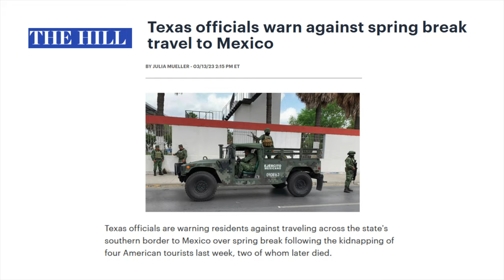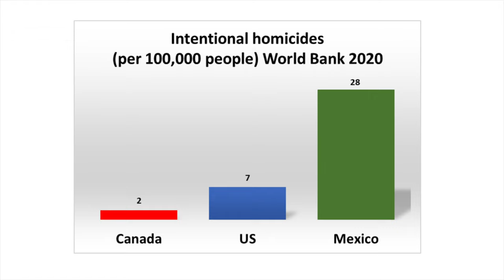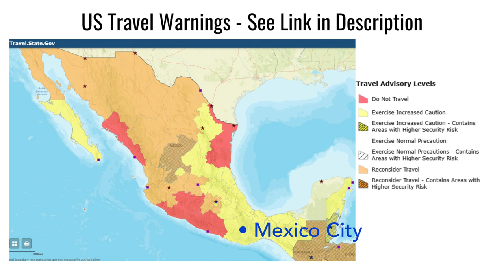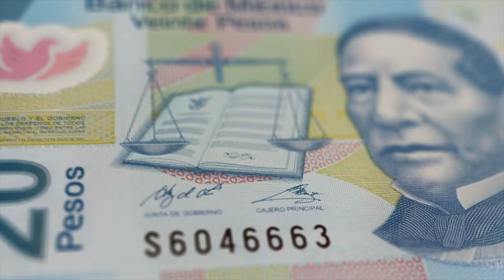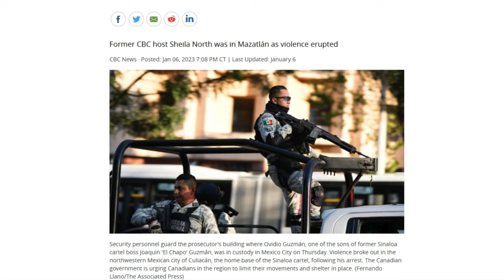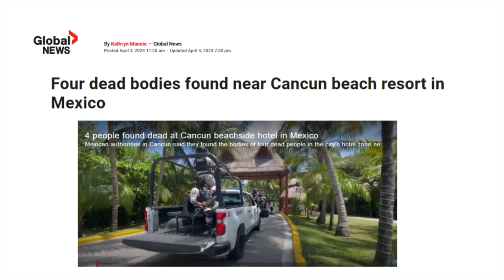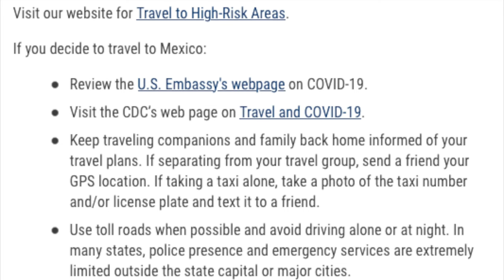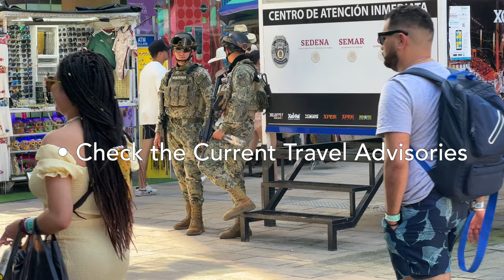Is MEXICO safe? 2023 Travel Advisory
Many people warned us against visiting Mexico.  Texas officials urged people not to travel to Mexico as it isn’t safe.  Canada also updated their travel warnings.

The president of Mexico recently declared that Mexico is safer than the US. This was after four innocent American tourists were kidnapped by a drug cartel. Two of them were eventually killed.

So is it true? Should you avoid traveling to Mexico? Is Mexico safer than the US?

Links:
For up-to-date information check your country's travel advisories

If you have any questions, please reach out in the comments below, we love staying in touch with our audience.

📸 Facebook: Should We Live Here | Facebook